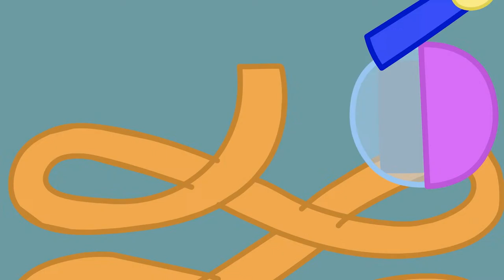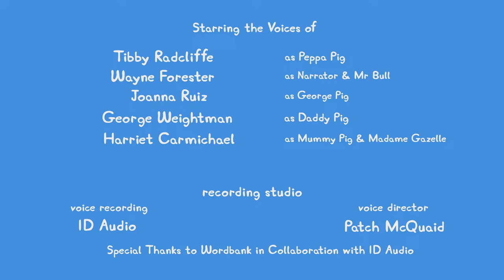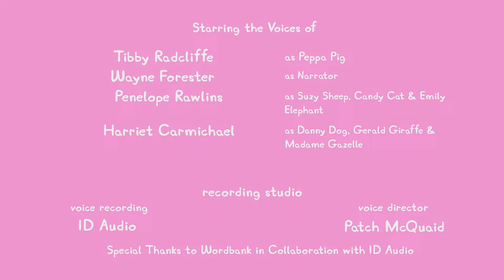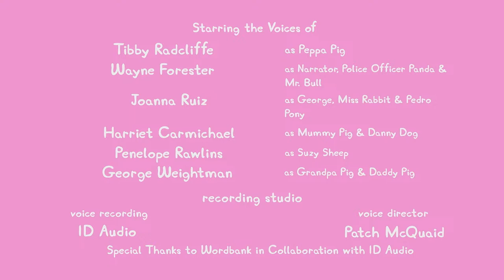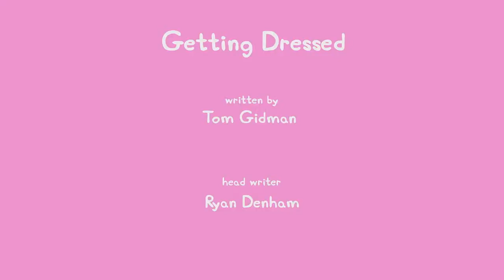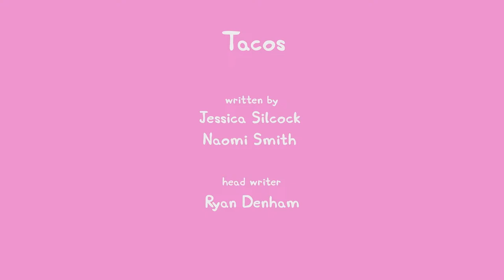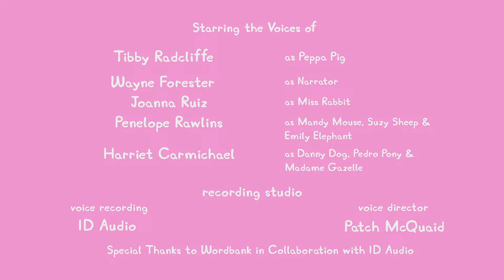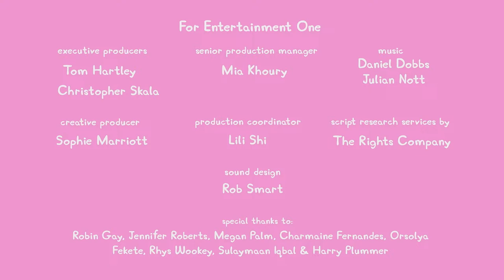🔴 LIVE PEPPA PIG TALES SEASON 1 🐷 NEW PEPPA PIG EPISODES 🐽 PEPPA PIG TALES